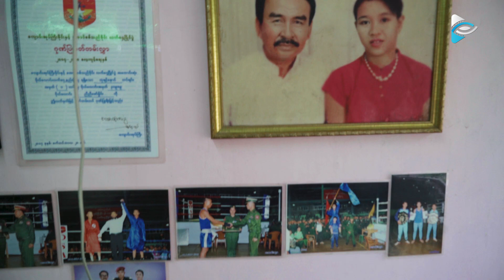စားဝတ်နေရေးအတွက် လာရောက်လှူဒါန်းကြတာရှိသလိုငွေရေးကြေးရေး ပိုလျှံနေတာမရှိပေမယ့်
စားဝတ်နေရေးအတွက် လာရောက်လှူဒါန်းကြတာရှိသလို
ငွေရေးကြေးရေး ပိုလျှံနေတာမရှိပေမယ့်
ထမင်းအသက် ၇ ရက် ၇ ရက်တော့ခံမှာပါ...
အလုပ်ဟူသမျှ ဂုဏ်ရှိစွဆိုပြီး ရေခဲတောင်ဒေသတွေဘက်ထိခြေဆံ့ခဲ့တဲ့
ခုချိန်နုပျိုလန်းဆန်းနေတဲ့
သရုပ်ဆောင် ဦးဇော်မှိုင်း 😍